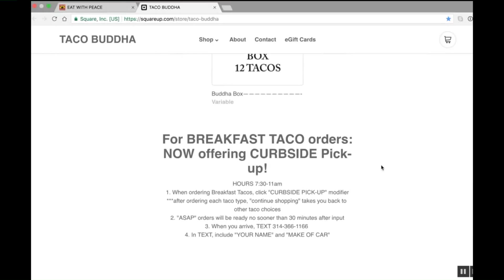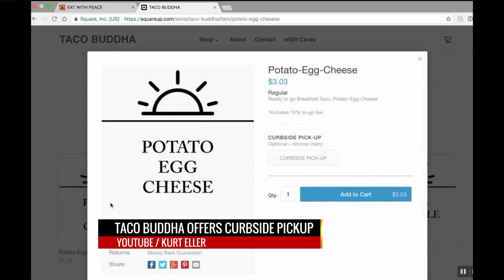FOX 2 9AM TACO BUDDHA WITH CURBSIDE PICKUP